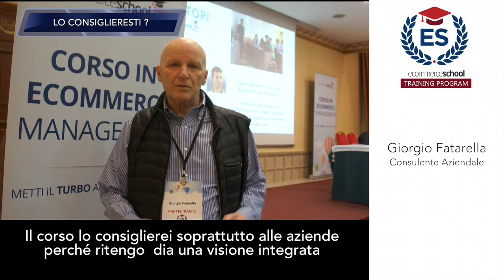Recensioni Ecommerce-School Febbraio 2017 - 010